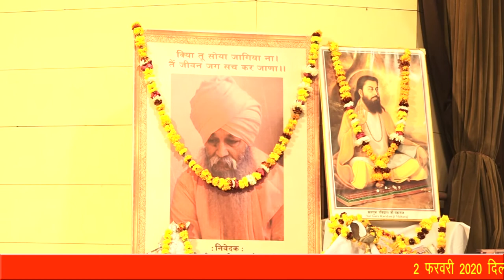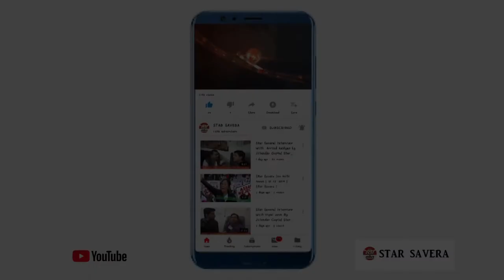युवा प्रोफेसर डाॅ मनोज दहियाजी ने दिया शिक्षा क्षेत्र को बढ़ावा पर जोर| Star Saver Hindi News channel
# फरवरी 2020 दिल्ली के आयोजन मेंश्री संत रामानंद जी का जन्मोत्सव बडे ही हर्षोल्लास से मनाया गया

About Video :-

2 फरवरी 2020 दिल्ली के आयोजन में श्री संत रामानंद जी का जन्मोत्सव बडे ही हर्षोल्लास से मनाया गया।
इस प्रोग्राम का मुख्य उद्देश्य समाज में शिक्षा क्षेत्र को बढ़ावा देना व आने वाली पीढ़ी में शिक्षा के प्रति गंभीरता पैदा करना था।
इस प्रोग्राम में मंच का संचालन श्री एफ सी मल जी ने बड़े ही धैर्यपूर्ण से किया।
युवा प्रोफेसर डॉ मनोज दहिया जी ने रखे अपने विचार।